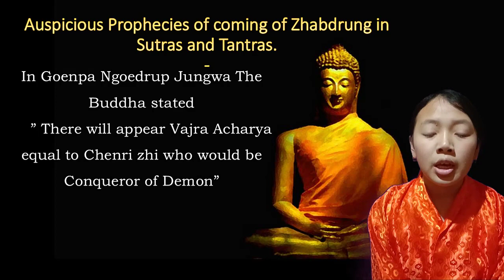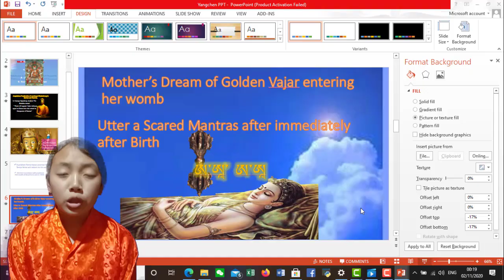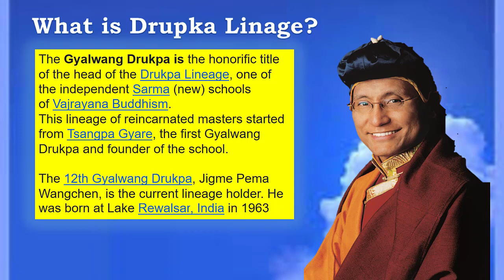Why did Zhabdrung Ngawang Namgyal left for Bhutan?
Yangchen brings here her clear and definite reasons why Zhabdrung was not in peace in his own birth place and had to sought future destiny.

Enjoy reading!